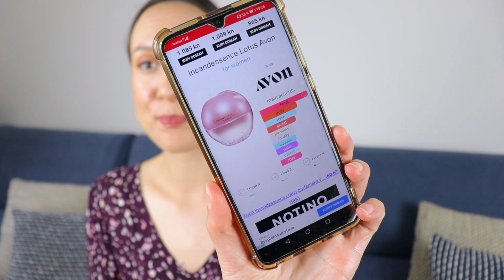ZARA PARFEM BOLJI OD CHANEL? | CHANEL CHANCE TENDRE | O PARFEMIMA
Chanel Chance Eau Tendre
Zara Applejuice
Avon Incandessence Lotus